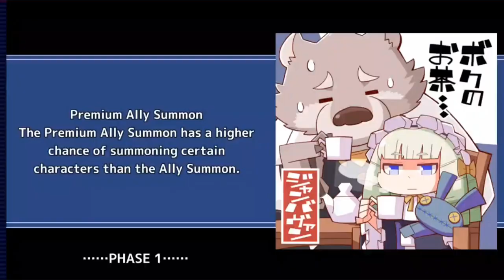Halloween Police CQ (60) - Cheat Codes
Uh-oh. Looks like Azathoth brought forth a status that no one is immune to.
Lifewonders please...